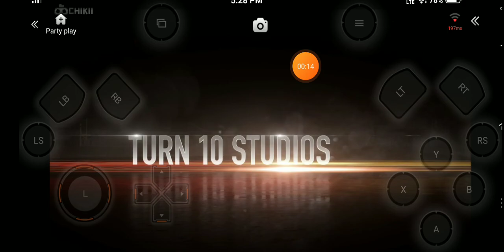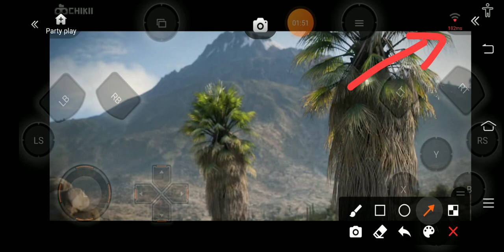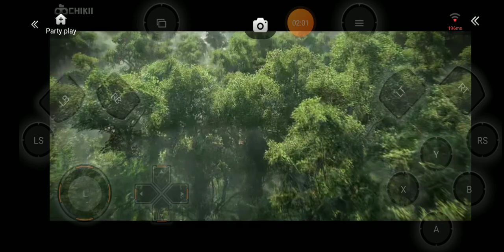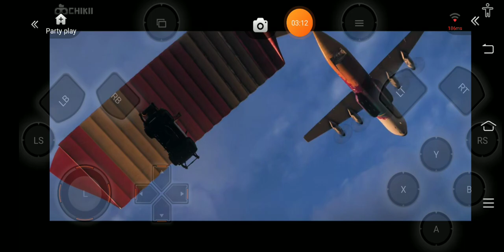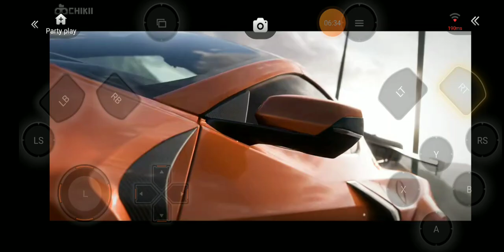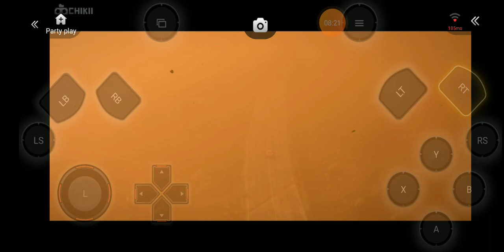forza horizon 5 mobile on chikii cloud gaming app play gaming